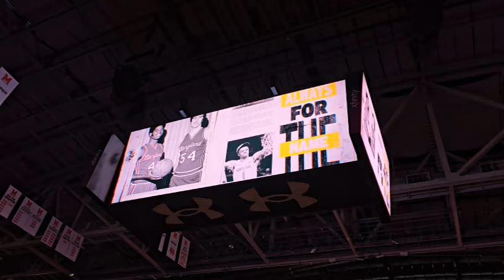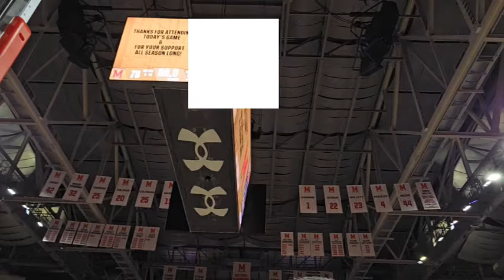Maryland basketball postgame after Indiana 2024 TerpTalk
Indiana 83 Maryland 78, Terps lose on senior day.  With Rick Jaklitsch, Bruce Posner and Wayne Viener